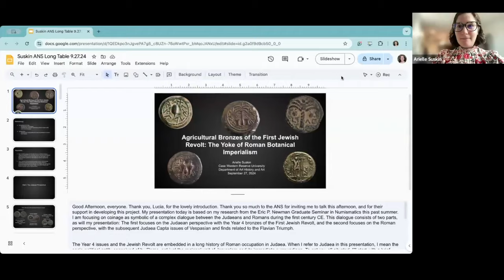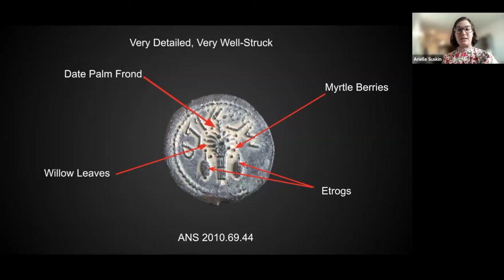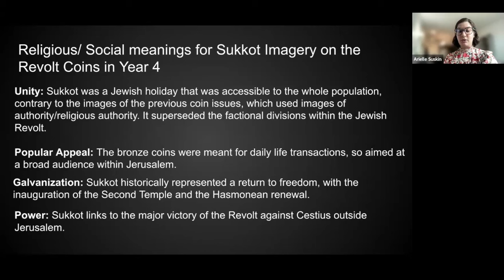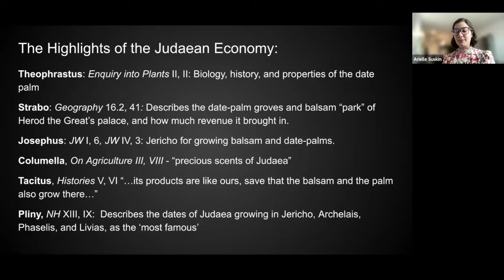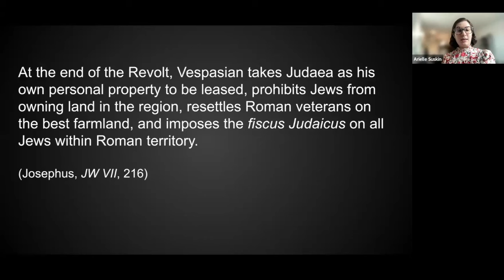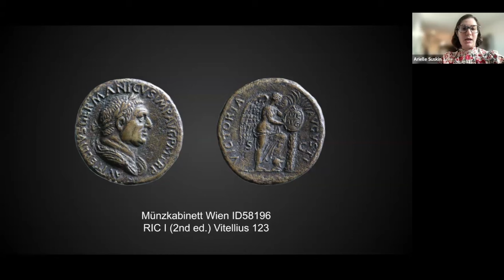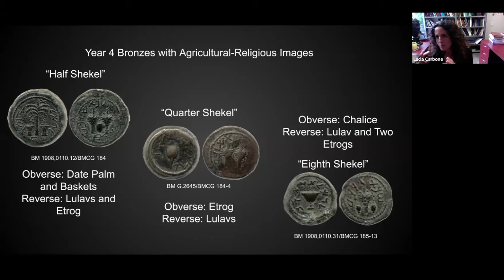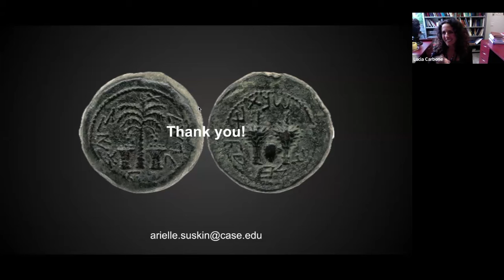Long Table 201. Bronzes of the First Jewish Revolt: The Yoke of Roman Botanical Imperialism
In the fourth year of the First Jewish Revolt against Rome (69-70 CE), there was a radical shift in the iconography of the bronze coins issued by the leading parties of the Revolt. These new coins depict plants related to the Jewish holiday of Sukkot, the fall harvest festival. Scholars have long questioned the meaning of the iconographic shift: Arielle Suskin (Case Western Reserve University and 2024 ANS Summer Seminar participant) takes a novel approach to frame the botanical images within the economic and social history of Judaea under Roman rule, and Rome’s reaction to the Judaean rejection of their imperialist policies.